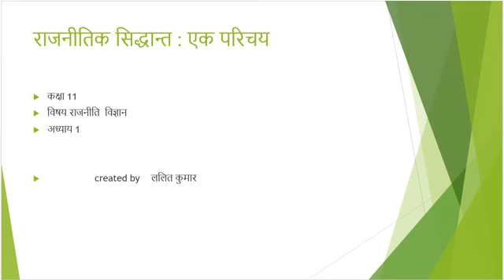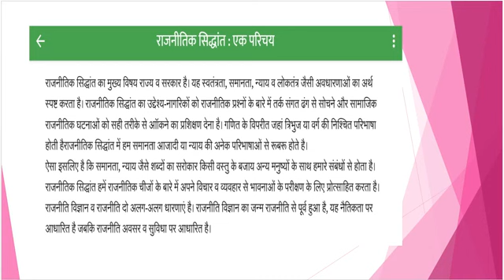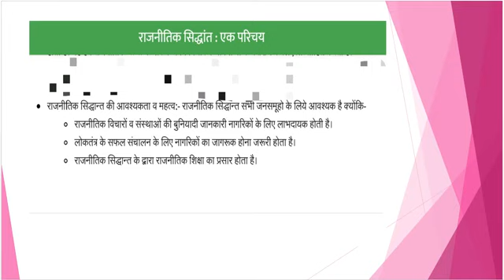Class11th Political science lecture1 राजनीतिक सिद्धांत एक परिचय Political theory( Rajnitik sidhant)